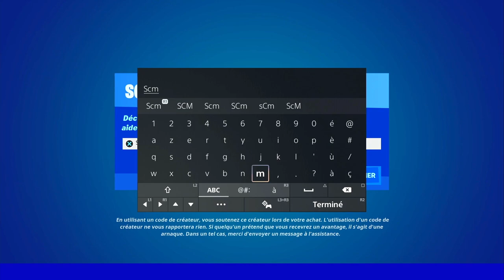GUIDE COMPLET DES DÉFIS QUÊTE DE LA SEMAINE 4 SAISON 2 FORTNITE, TUTO ASTUCE DÉFI QUÊTE CHAPITRE 3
▬▬▬▬▬▬▬ • BIENVENUE 😍 • ▬▬▬▬▬▬▬

▬▬▬▬▬▬▬ • PARTENAIRES 💪 • ▬▬▬▬▬▬▬

👉StealthGamer:
"SOISCOOLMEC"
"STRIKESOISCOOL"

TikTok "SoisCoolMecYTB"
👻Snapchat "soiscoolmec"

.▬▬▬▬▬▬▬ • TOP DON 💰 • ▬▬▬▬▬▬▬

▬▬▬▬▬▬▬ • MUSIQUE OUTRO 🎵 • ▬▬▬▬▬▬▬